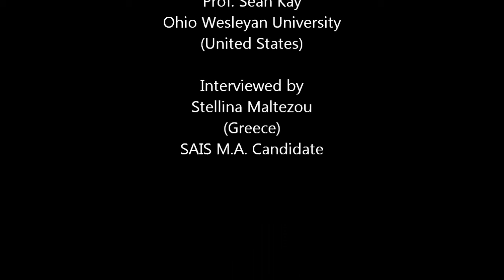A Three-Question Interview with Sean Kay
The Bologna Institute for Policy Research (BIPR) interviews Sean Kay, Professor of Politics and Government and Chair of International Studies at the Ohio Wesleyan University  following his presentation "After Libya - A Reassessment of NATO's Role in Transatlantic Security" on 7 September 2011.